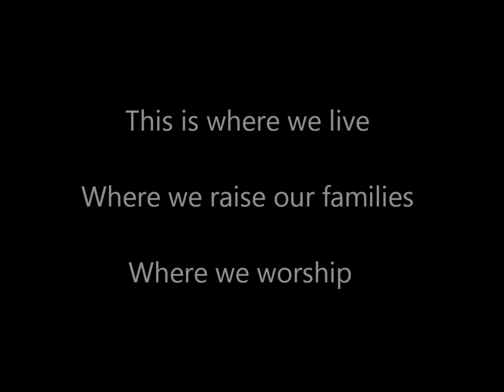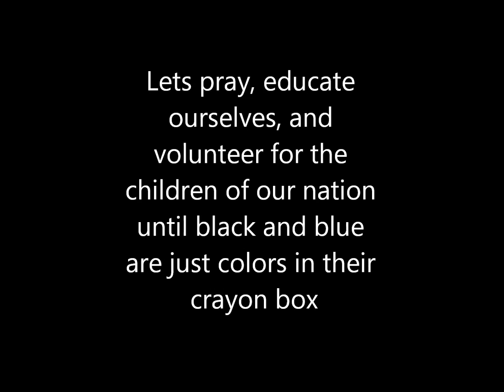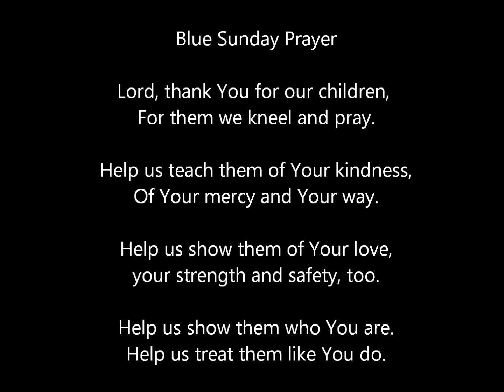Christian Fellowship Church Video for Blue Sunday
This video has customized information for Christian Fellowship Church in Harlingen Texas, home of Blue Sunday Child Abuse Prevention.